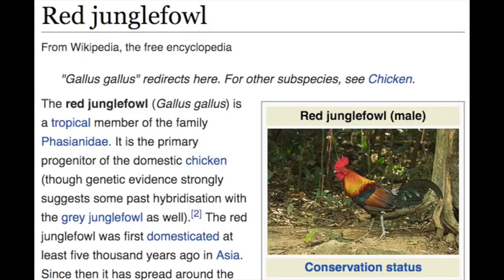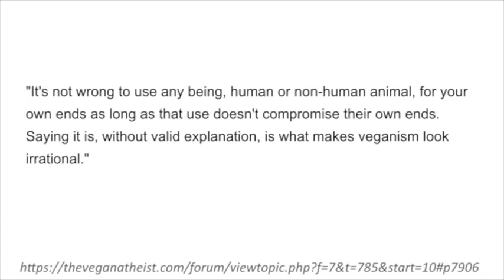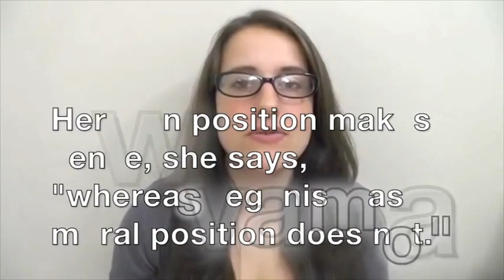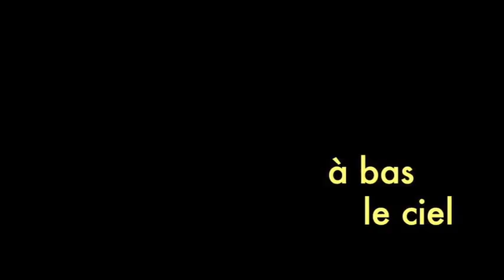Captive Animals ARE NOT Companion Animals (Unnatural Vegan is NOT Vegan)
Captivity is not companionship.